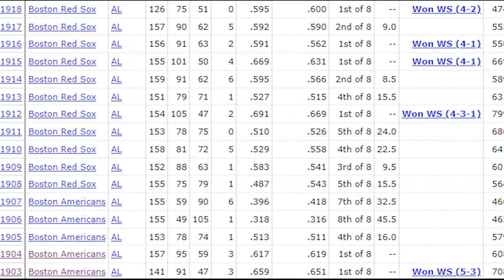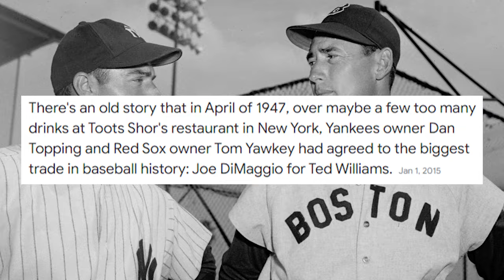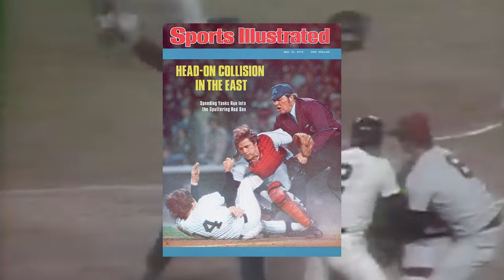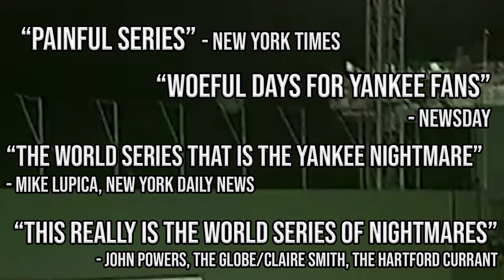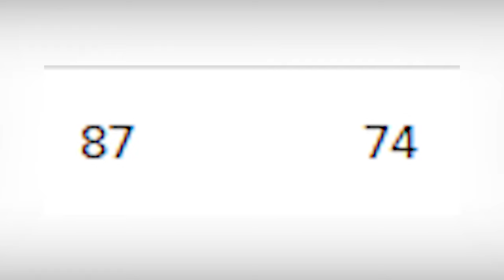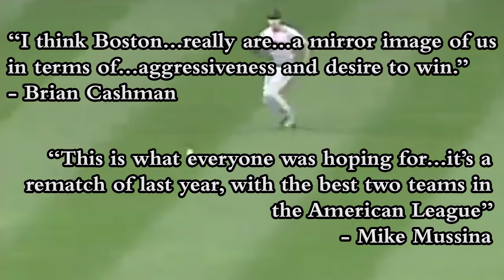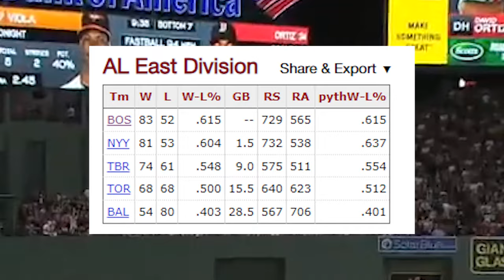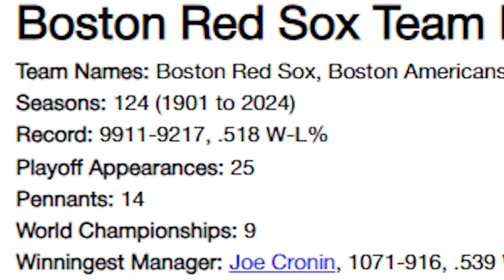Everything that Fuels the PURE HATRED Between the Yankees and Red Sox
Yankees vs Red Sox is one of the top rivalries in all sports. From the Curse of the Bambino to the countless brawls to Bucky Dent's Home Run to Aaron Boone's Home Run to the 3-0 ALCS comeback, the Yankees-Red Sox Rivalry has been baseball's top one for the longest time. As much as it has evolved, it has also stayed the same.

What's your favorite moment of the Yankees-Red Sox rivalry?
0:00 Red Sox Ruleage
1:47 The Power Shift
3:23 Continued Bronx Domincance
5:35 Tries, Failures, and Successes
9:40 The Failed Power Shift
11:32 The New Yankees Dynasty
15:22 The Smashing of the Curse
21:42 Renowned Rivalry Renewal